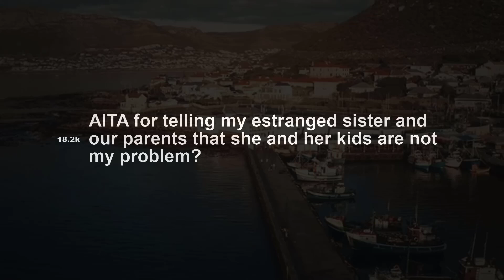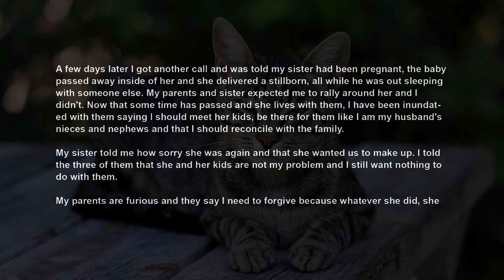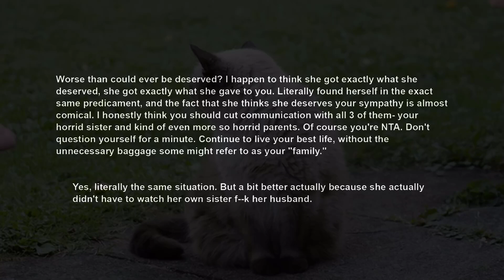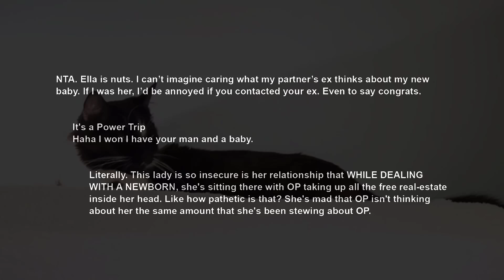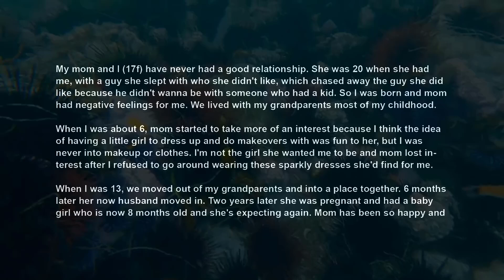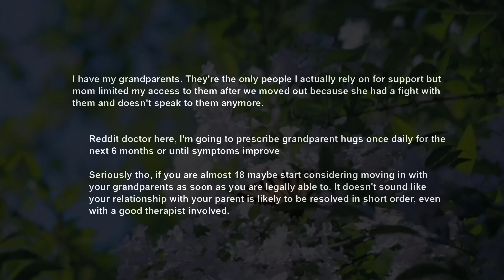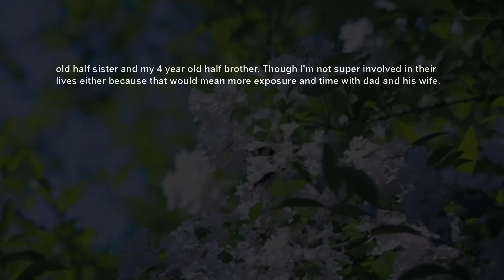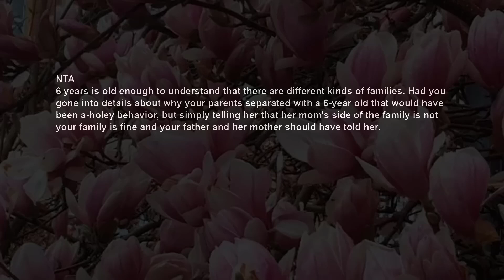Estranged Sis Asks For Support Cos My Ex Cheated On Her Too After A Miscarriage Like They Did Me